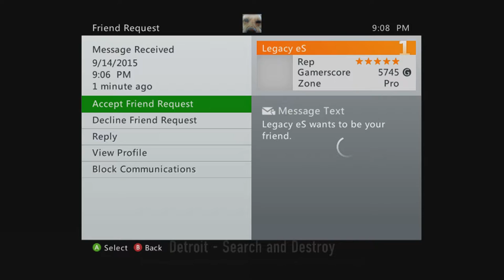UMGS: BARRACK OBAMA vs ImPulse NaTion. Game 1.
Here is our first UMG Match. We played Team Barrack Obama. We are both 0-0. Detroit, SnD.